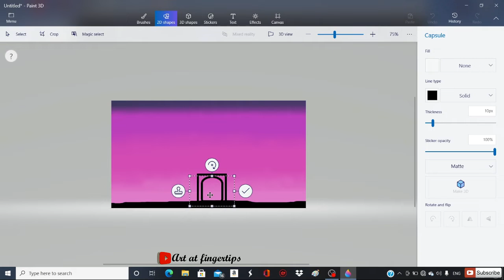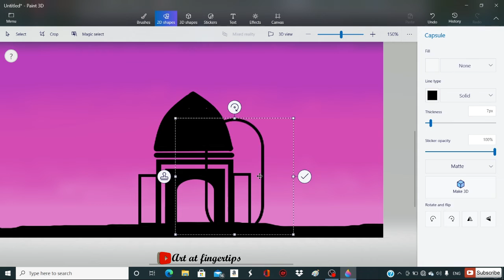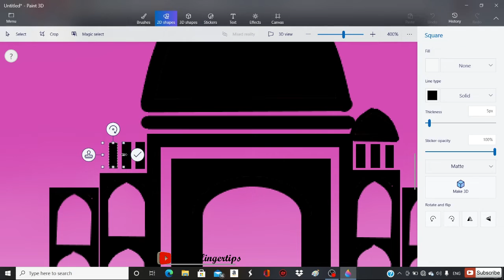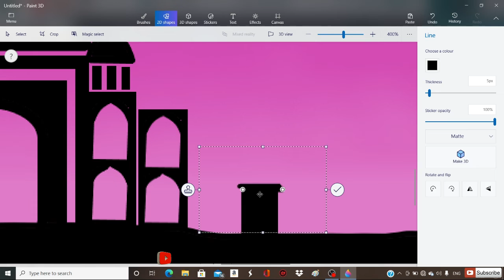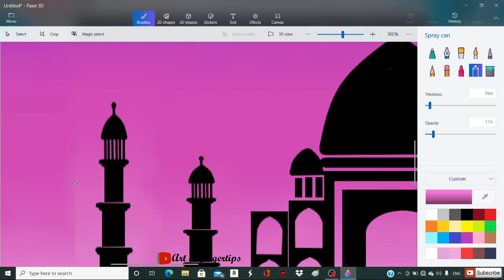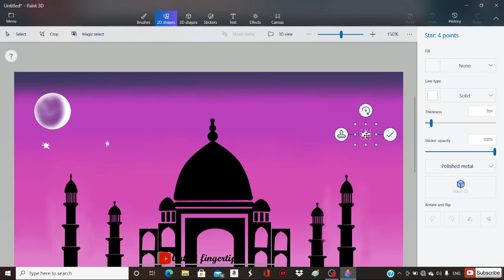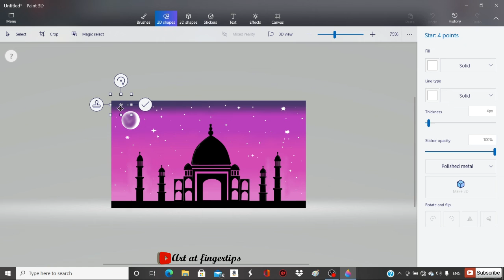How to paint in MS-Paint||THE TAJ MAHAL PAINTING|| HOW TO PAINT IN COMPUTER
How to paint in 3d paint
A COMPUTER ART

THE TAJMAHAL PAINTING

NEW PAINTING